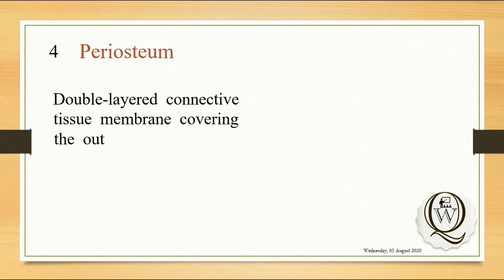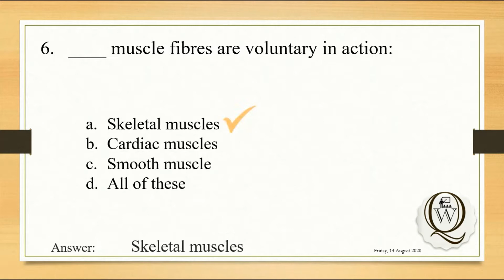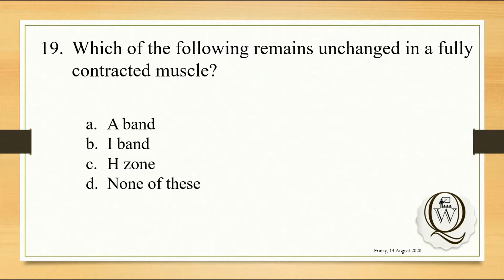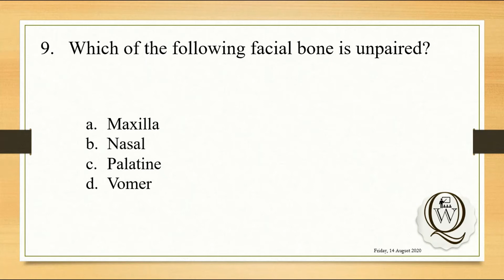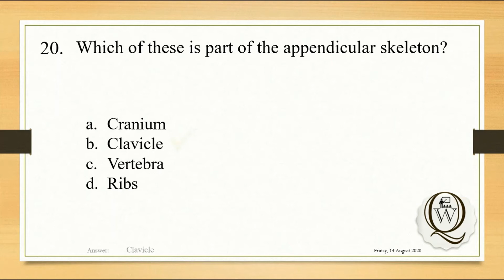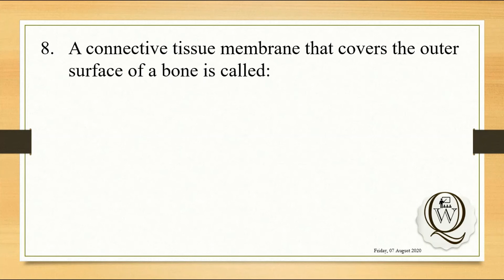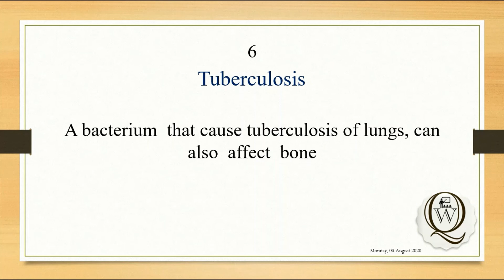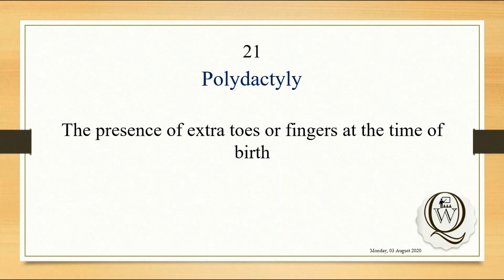Support and Movement - Multiple choice Questions